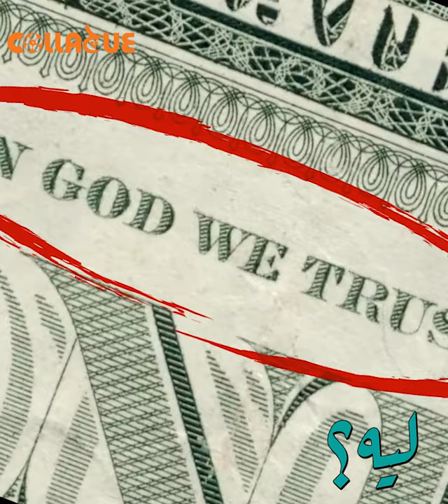؟In God We Trust ليه عملات أمريكا عليها شعار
أتحط شعار بالله نثق على عملات أمريكا المعدنية أثناء الحرب الأهلية سنة 1861،
 و أتشال ثانى فى أواخر القرن ال19،
و رجع مرة ثانية سنة 1956 علشان يكون على كل العملات،
و كمان شعار الدولة الرسمى...ليه.
ليه؟
تقديم: حنين الجندى
إعداد: شريف حسين
تصوير: منه رجب